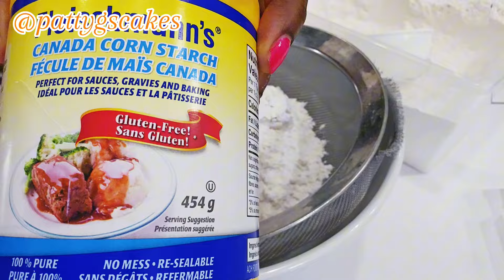This Biscoff Coffee Cake Recipe will make your Guests Come For More